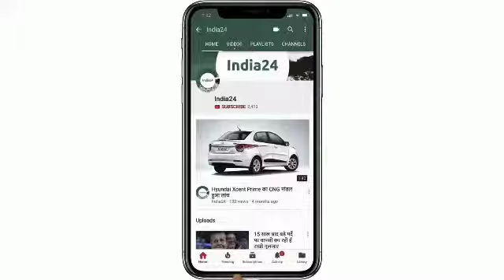Bajaj ने तहलका मचाने लॉन्च की अपनी सबसे सस्ती खूबसूरत बाइक